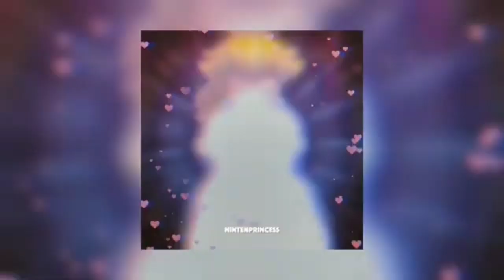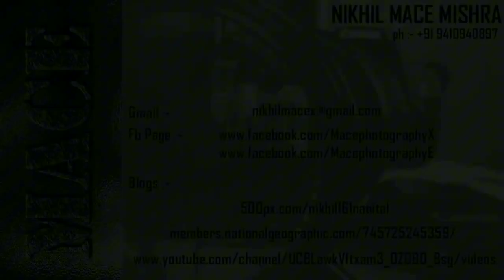Dreaming of you princess peach Nintenprincess NIKHIL MACE MISHRA